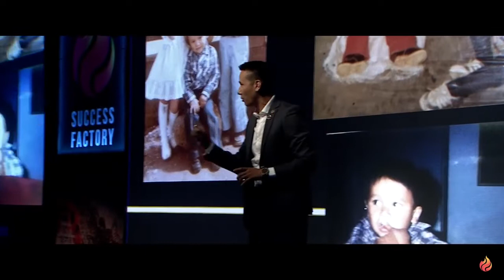Aftermovie of Regional Event in Latam - Mexico 2019 Recap - Success Factory Events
* What is SuccessFactory? *

SuccessFactory is a network marketing company, providing access to a diverse portfolio of products and services, that aim to add individual and social value to its members' lives and grant them with opportunities for both professional and personal development.

In a nutshell: Success Factory is a global sales association network, helping thousands of people transform lives and achieve their goals.

Helping others to Earn Active and Passive Income

Active income, means you earn money by doing something. You’re putting in work. You’re making an effort. You are hands-on. You have to actively spend time and energy towards earning that income. With Success Factory you can earn active income through direct sales.

Passive income, means you receive regular income with little to no effort required to keep it coming as a result of having already put in the effort previously. With Success Factory, you can earn passive income through having your own sales team and earning commission fees on their sales.

Why did we choose MLM Network marketing to promote this life-changing opportunity?

People trust people, not advertisements!

Success Factory connects regular people who want to work on their own terms, to companies offering high-quality products and services. These are people from our sales network.

By cutting out the middle-man advertising and marketing corporations, we’re creating new income opportunities to people in our sales network.

We equip our people with powerful tools, knowledge from industry leaders, and good-practice skills necessary to excel at sales.

Success Factory is built on empowering others.
We are only successful when you are successful.